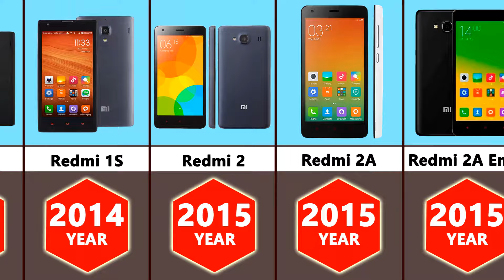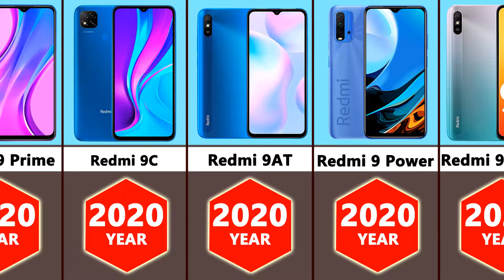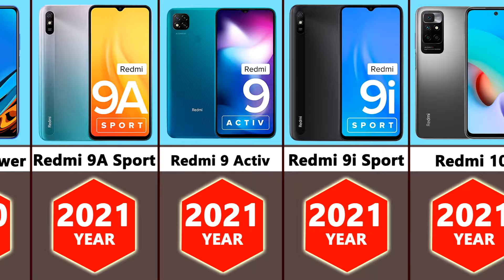Evolution of Xiaomi Redmi Series